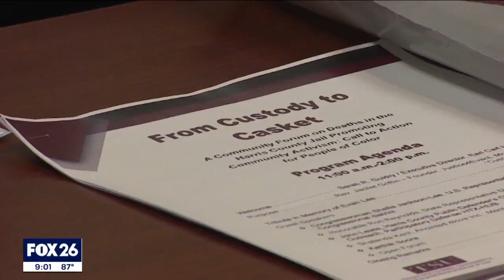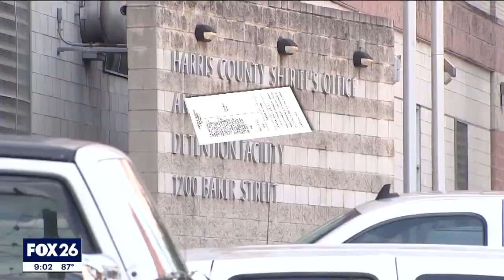Community holds forum on multiple Harris County Jail deaths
Another inmate at Harris County Jail has died, making them the 11th person to die in the facility this year. Houstonians gathered to discuss these deadly incidents and what they can do to keep this from happening. FOX 26's Sherman Desselle shares more on what was discussed.